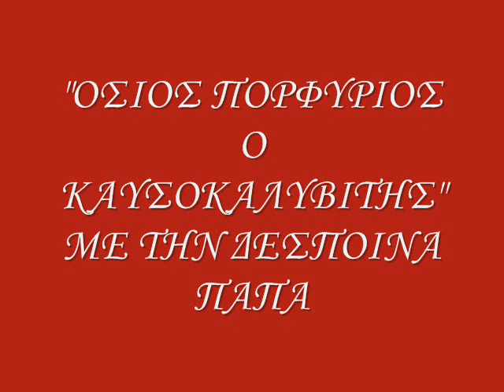ΟΣΙΟΣ ΠΟΡΦΥΡΙΟΣ Ο ΚΑΥΣΟΚΑΛΥΒΙΤΗΣ 50